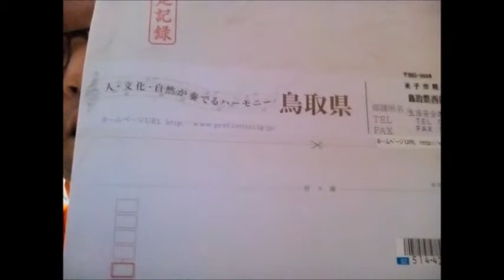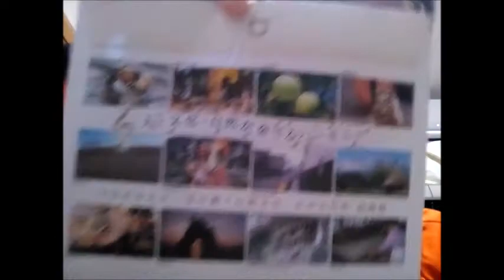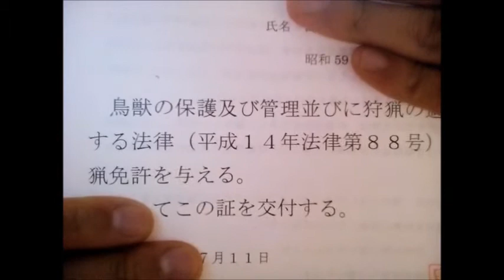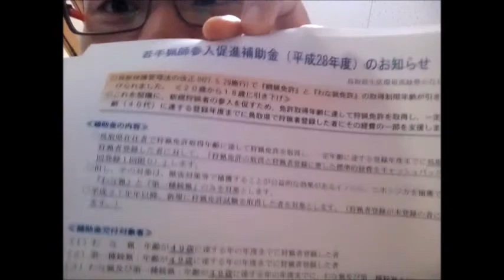田舎暮らしに必須！？狩猟免許の罠猟に合格！狩猟免許にも助成金ってあったんだね・・・